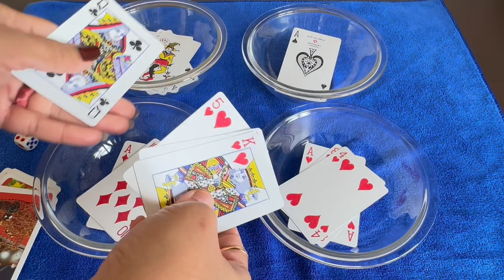Cards Game | KITTY GAMES LATEST /Ladies Kitty party game / Fun games / 1 Minute game for parties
KITTY GAMES LATEST /Ladies Kitty party game / Fun games / 1 Minute game for parties | Playing cards games | dice games

It is a really fun game with very less and easily available things. It is a time limit game. it can be played as 1 minute party games.
I hope you all will also enjoy this game as much as I did making and playing it.

Kitty games
Kitty games for ladies
One minute game for ladies kitty party
Party games
House party games
Group games for party
Punctuality games for ladies kitty party
Hello kitty games
Games for kitty party
Kitty games one minute
Couple games for kitty party
Kitty party games for ladies one minute
Kitty games for ladies funny
Funny kitty party games for ladies
Couple kitty games funny
Couple games for party
Birthday party games
Funny games for party
Party games for groups
1 minute game for kitty party
Teej games for kitty
Housie games for kitty
Games for party
Friendship day game for kitty party
Latest kitty party game
Ladies kitty party games
New kitty games
kitty games for ladies kitty party